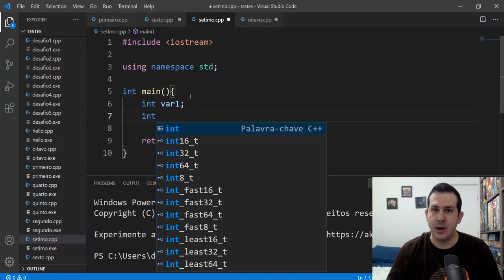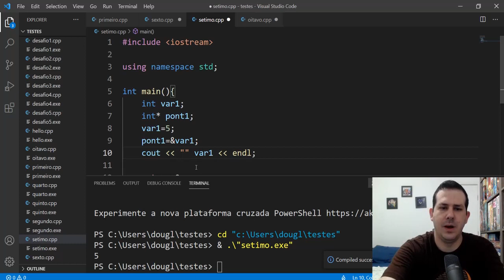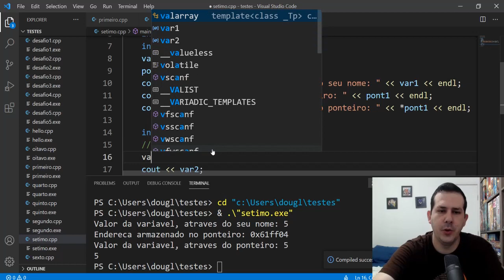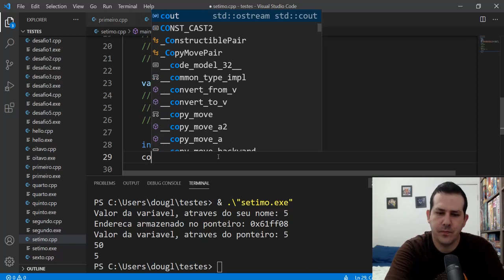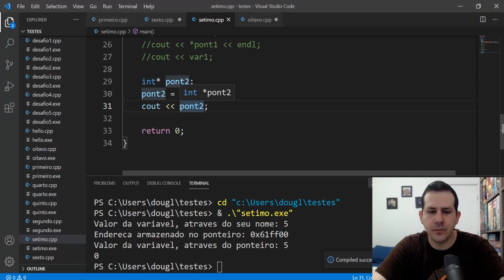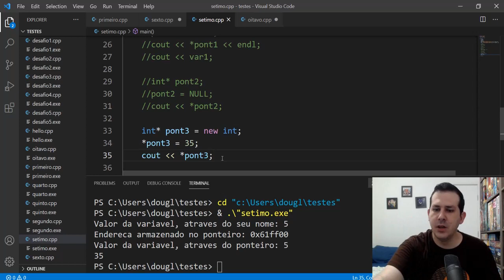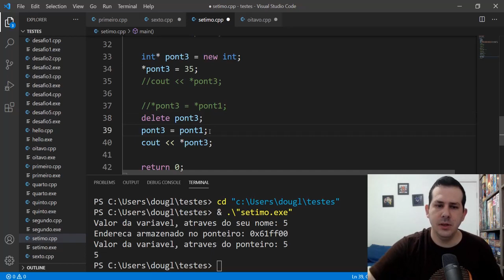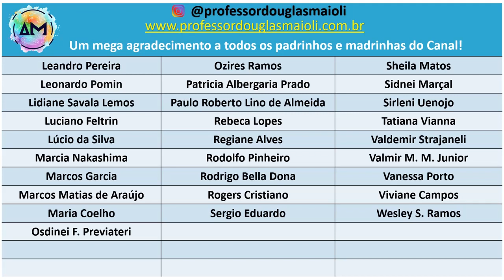#11 Introdução ao C++ / Ponteiros